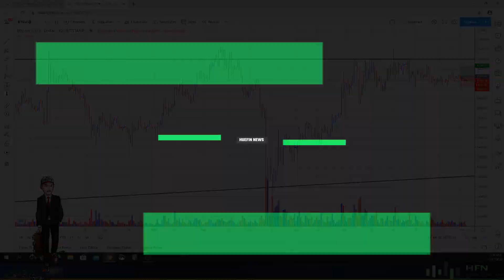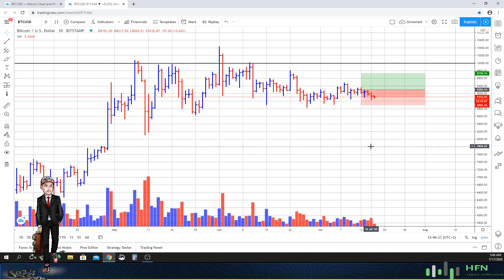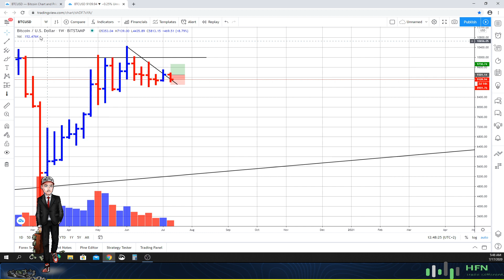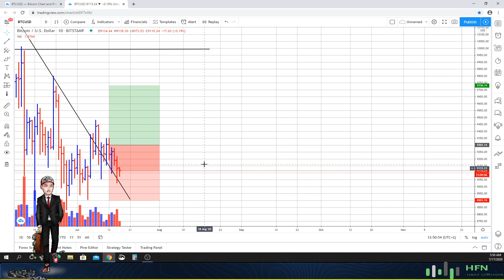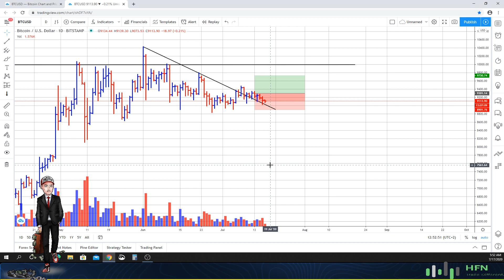Bitcoin (BTC) Buy Or Sell?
Is Bitcoin (BTC) a buy or sell?  Watch this to see what the market trapper is feeling.